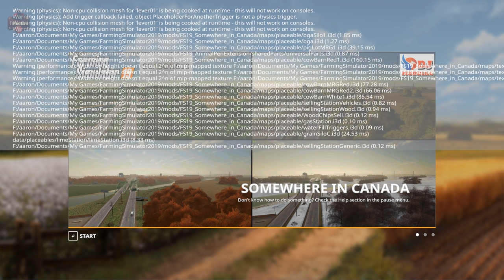Farming Simulator 19 - Map First Impression - Somewhere in Canada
Welcome to Somewhere in Canada, a fully-featured 2x map located near the Okotoks region of Calgary, Canada.

Version 1.0

- Custom crop textures by "forgotten plants" and custom corn stubble and soybeans in rows from CCS101.
- Multi-Terrain Angle installed, using 32 angles.
- Increased filetypes to support Seasons, StrawHarvest, maize plus mods.
- Custom Traffic speeds ranging from 30mph to 55mph with increased collision triggers.
- Map is Seasons ready with snow mask and custom Geo inbuilt.
- Foliage layers will change colors according to seasons (spring, summer, fall, winter)
- Custom lighting, orange sunrise and sunset, darker nights, denser clouds.
- Around 50 fields, ranging from medium to large.
- 4 farm areas on the map with 4 cow barns and 1 pigsty.
- Sheds are included in the map as Placeable.
- Start farm includes 1 cow barn and 1 pigsty with default vehicles.
- There are custom silos for each farm.
- All farms have water and fuel triggers. I left out the house trigger so players can add their own houses.
- A BGA plant can be found at the south side of the map which includes 2 large silage pits.
- 12 sell points including wood, woodchips, cotton, milk, eggs, grains, etc. Most of them match to real companies in the region.
- Custom signboards with lighting for all the sell points.
- There is a Case Dealership at the center of the map, an animal dealer, 3 lime stations scattered near farms.
- Alfalfa crop added that re-grows multiple times per season can be baled and fed to cows.
- BeanStraw and CornStalk added and can be baled, sold for a good price.
- Proper crop destruction for wheat, barley, canola, corn, etc.
- Added sell point for chaff, for those that don't want to mess with making silage like me.
- Transport missions are included.

Credits:
Map Models & objects: Giants Software, CCS101, Serious Mods, Reaper Mods, Pascal FS Modding, DR Modding, AW Modding, MRG Mapping, NoCreekFarms, CSA Modding, PM-Modding, Txzar Mapping, and CBJ Midwest Modding, FS-UKGiants RWModding Fatian and TSM, Rory Kain and 4MR modding.

- I apologize if there are objects on the map that are not credited properly. Please drop me a message so that I can update credits. I would always credit people's work properly.
- I would like to thank Giants Software for creating a platform to create mods and share them across.
- I would like to thank Will(CCS101) for helping me whenever possible during the development of the map. Helping with custom traffic speeds and much more.
- I would like to thank SeriousMods, MRG mapping, DR Modding for letting me use models from their maps.

I would like to thank you for your time. Hopefully, you will enjoy playing this map as I do. Please report to my FB page for any issues.